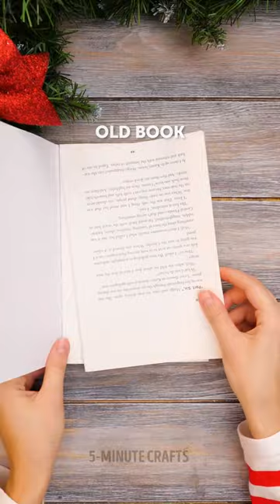Easy Christmas Crafts and Treats! 🎄🎁